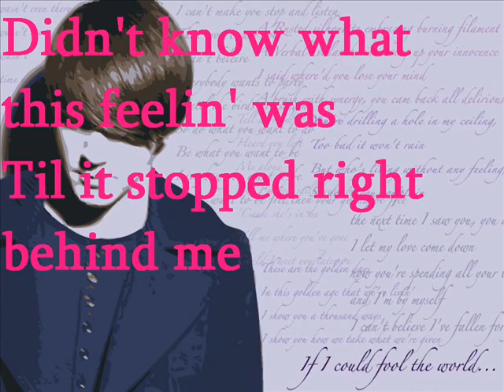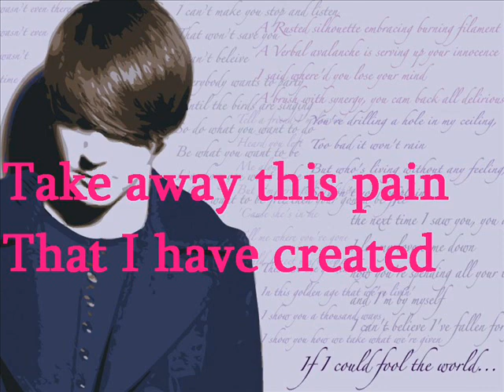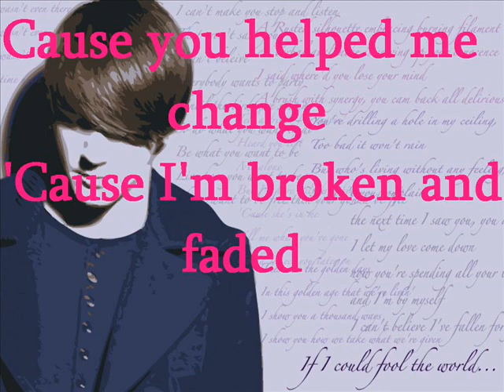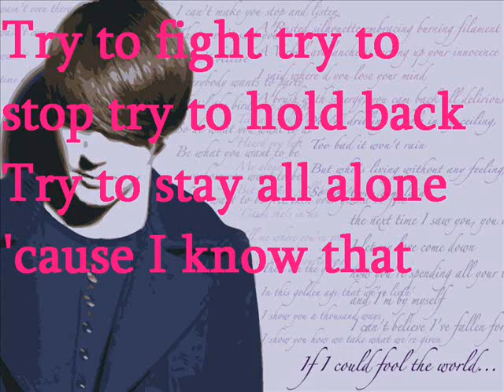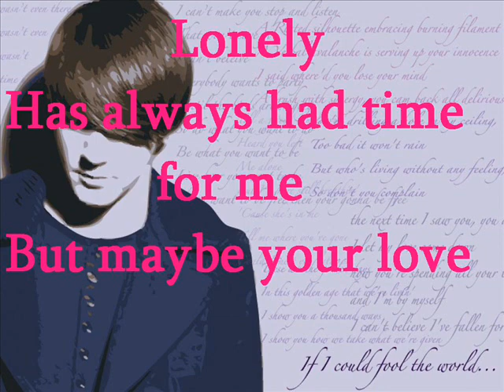Drake Bell Lonely letra